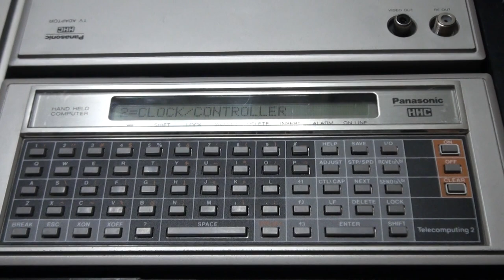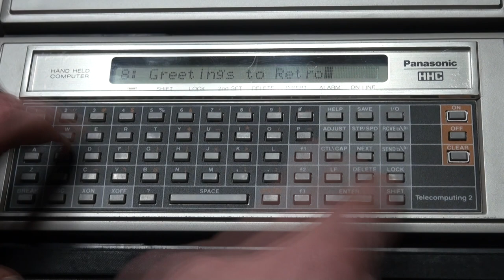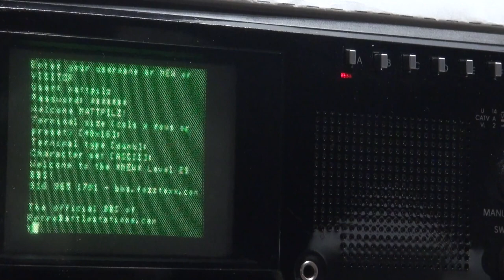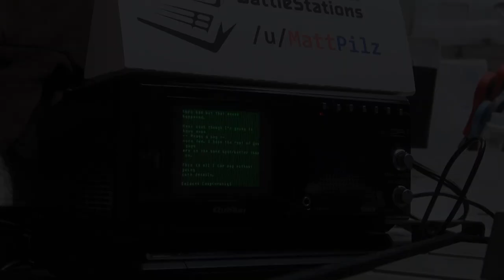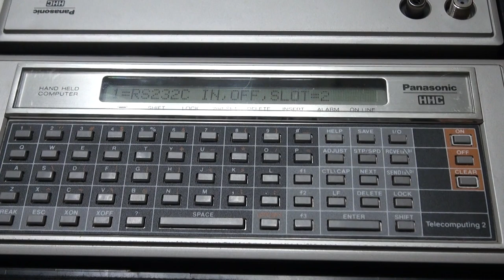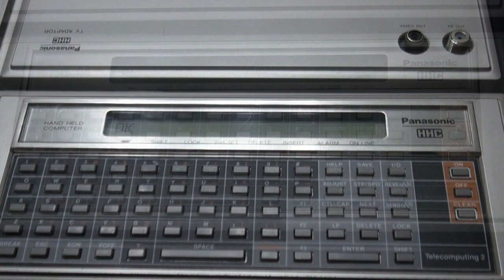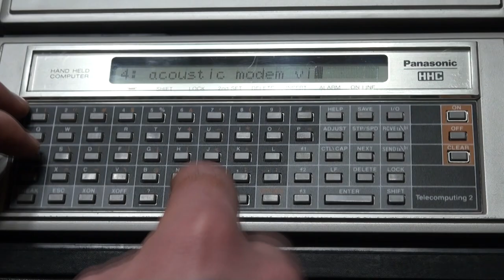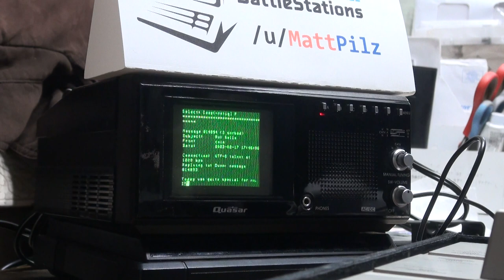Taking a 1982 briefcase computer online using all original hardware! (Panasonic HHC)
...and it actually worked! (Sorry about the birds chirping...)

0:00 - Video with Voiceover Commentary
5:00 - Video without Commentary